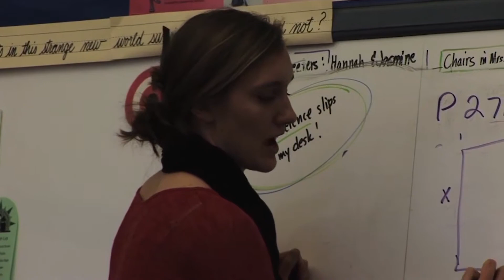Colorado Christian - RMAC Showcase Segment 4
The final segment includes a profile on women's basketball assistant coach Carissa Verkaik